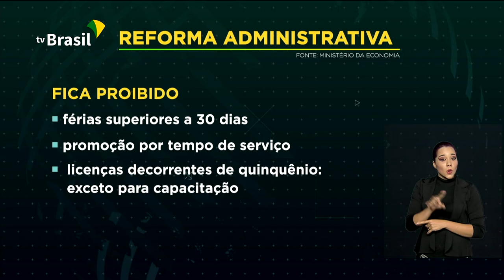Reforma Administrativa chega ao Congresso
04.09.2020 - O Governo entregou ao Congresso Nacional a proposta de Reforma Administrativa; as agências da Caixa vão funcionar neste sábado para o pagamento do auxílio e saque do FGTS emergencial.